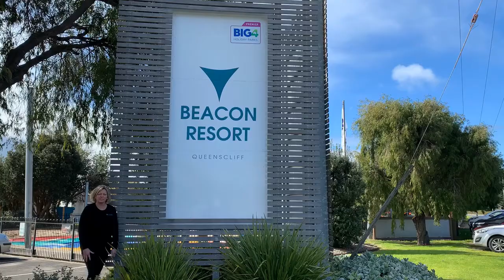BIG4 Beacon Resort Flexible Bookings - No More Cancellation Policies!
In these uncertain times, everybody wants to know about holidays and cancellation policies. We promise we are not here to make money from cancellations. Our family is in the business of creating your family's holiday memories. So, we've torn up our cancellation policy. You can rest assured if COVID-19 gets in the way of your holiday plans, we will provide you with a full refund or credit for a future stay, right up to the day of your arrival. No cancellation fees and no strings attached. You can book your Beacon getaway with complete confidence that you will be looked after. We can't wait to welcome you soon.